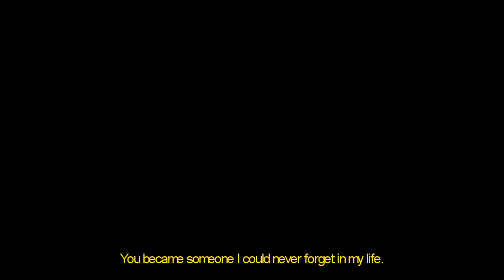Wang So & Hae Soo | Haunted by the ghost of you.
"I came to realize that the opposite of loving is not hating, but leaving."

Footage: Scarlet Heart: Ryeo (달의 연인: 보보경심 려)
Pairing: Wang So and Hae Soo
Song: The Night We Met by Lord Huron